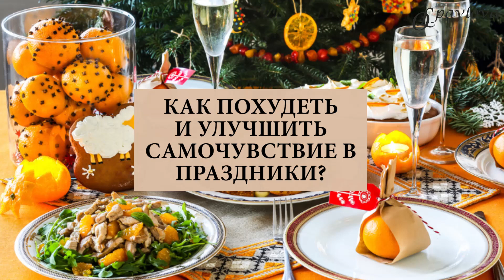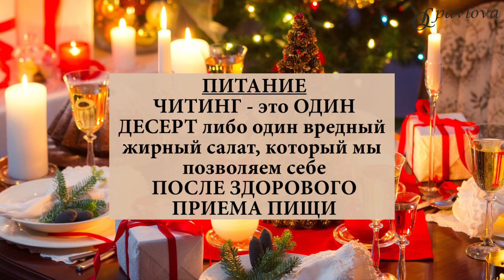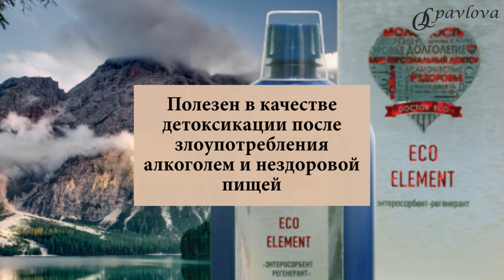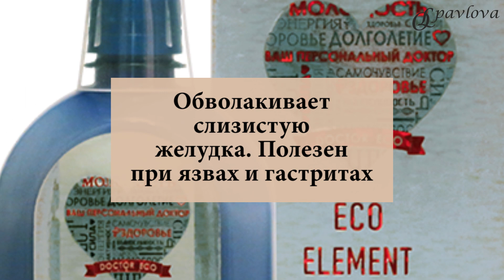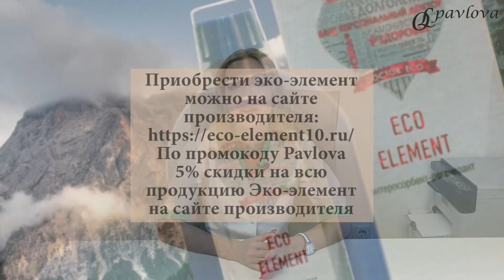💊КАК ПОХУДЕТЬ И УЛУЧШИТЬ САМОЧУВСТВИЕ В ПРАЗДНИКИ❓ Врач эндокринолог диетолог Ольга Павлова.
❤️ КАК ПОХУДЕТЬ И УЛУЧШИТЬ САМОЧУВСТВИЕ В ПРАЗДНИКИ❓
-частый вопрос на приеме.

Приближаются праздничные дни, и многие из нас хотят не только влезть в красивое платье, а еще и прекрасно себя чувствовать, дабы насладиться праздничными каникулами в полной мере.

Сегодня мы поговорим о том, КАК СНИЗИТЬ ВЕС И СОХРАНИТЬ ПРЕКРАСНОЕ САМОЧУВСТВИЕ В ПРАЗДНИЧНЫЕ ДНИ.

✅ ПИТАНИЕ

Да-да, все мы понимаем, что праздники-это время читинга-осознанного нарушения диеты.

Однако важно ОТЛИЧАТЬ ЧИТИНГ ОТ СРЫВА.

ЧИТИНГ- это ОДИН ДЕСЕРТ либо один вредный жирный салат, который мы позволяем себе ПОСЛЕ ЗДОРОВОГО ПРИЕМА ПИЩИ.

Да-да, правило СНАЧАЛА БЕЛОК И ОВОЩИ работает и в праздники.

Поэтому организуем для себя вкусную рыбку либо мясо и овощные гарниры за праздничным столом. И да, после них можем побаловать себя порцией десерта.

Самое главное-помним о контроле за сахаром крови и десерт «отрабатываем» физ нагрузкой: ТАНЦЫ, ИГРЫ, ПРОГУЛКИ и хороводы- наши лучшие друзья.

✅ АЛКОГОЛЬ

«ЛУЧШЕ МЕНЬШЕ, ДА ЛУЧШЕ». Всегда выбираем качество, а не количество.

Отдаём предпочтение несладкому алкоголю: сухое вино либо шампанское либо крепкий несладкий алкоголь.

И помним о несовместимости алкоголя со многими препаратами для снижения веса и лечения диабета- перед злоупотреблением консультируемся с лечащим врачом, «чего и сколько» нам можно.

✅ ВОДНЫЙ РЕЖИМ

Водный режим важен и для снижения веса, и для поддержания нормального самочувствия во время и после праздников.

Средняя потребность в жидкости 30-40 мл на килограмм нормального веса в сутки. И МИНИМУМ 50% ЖИДКОСТИ в течение дня - ЧИСТАЯ ВОДА.

Да-да, даже за праздничным столом пьем не только шампанское, а так же делаем глотки чистой воды.

✅ СОРБЕНТЫ

Чтобы ПОДГОТОВИТЬСЯ К ПРАЗДНИКАМ и КАК МОЖНО СКОРЕЕ ПРИЙТИ В ФОРМУ после праздников, мы можем использовать НАТУРАЛЬНЫЕ ЭКО- СОРБЕНТЫ.

Качественный натуральный сорбент органического происхождения из высоко и низкомолекулярных полимеров аминосахаров хитозана Еco-Element прекрасно подойдет для наших целей.

ПРЕИМУЩЕСТВА ОРГАНИЧЕСКИХ СОРБЕНТОВ, в частности, сорбента Еco-Element - в безопасности и эффективности.

Сорбент Еco-Element

✅ Улучшает микробиоту кишечника, за счет этого улучшает обмен веществ, в том числе углеводный обмен- полезен при диабете и снижении веса.

✅ Сорбирует средне и высокомолекулярные токсины. Выводит соли тяжелых металлов.

✅ Полезен в качестве детоксикации после злоупотребления алкоголем и нездоровой пищей.

✅ Улучшает работу почек.
Способствует снижению уровня мочевой кислоты.

✅ Полезен при запорах, улучшает моторику кишечника.

✅ Обволакивает слизистую желудка. Полезен при язвах и гастритах.

 ✅ Гепатопротектор, улучшает работу печени.

✅ Безопасен, не выводит микроэлементы и витамины, также является хорошим пребиотиком для собственной флоры.

✅ Является иммуномодулятором, способствует выработке интерлейкина-1, Т-хелперов, макрофагов- полезен для профилактики и лечения вирусных и бактериальных инфекций.

✅ Полностью натуральный состав, разрешён к применению у беременных и детей от 3 лет.

👩⚕️ Курс приёма энтеросорбента Еco-Element -  20 дней.

👩⚕️ Если Вы хотите ПРОВЕСТИ ПРАЗДНИКИ С ПОЛЬЗОЙ ДЛЯ ЗДОРОВЬЯ, помните о наших «трех китах здоровья»:
✅ ПИТАНИЕ,
✅ МЕДИКАМЕНТЫ,
✅ ФИЗ НАГРУЗКИ даже в праздничные дни.